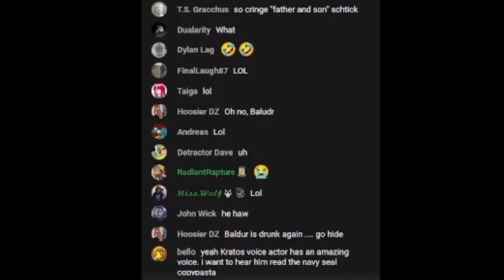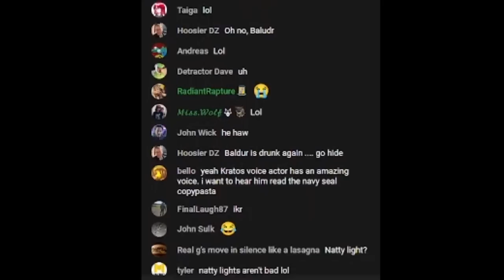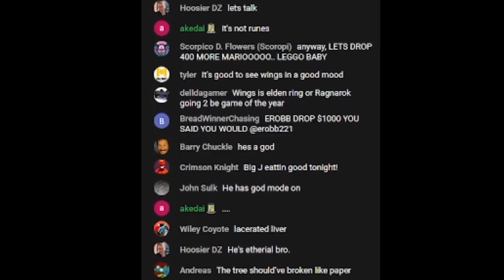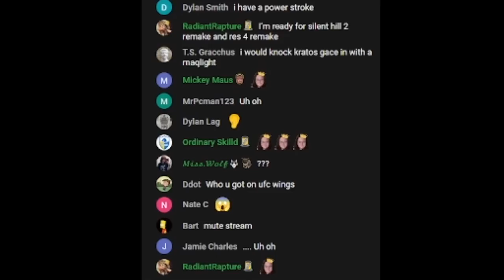WingsOfRedemptions Pay-Pigs Gone wild // Ends Stream Due to Kelly's Stress